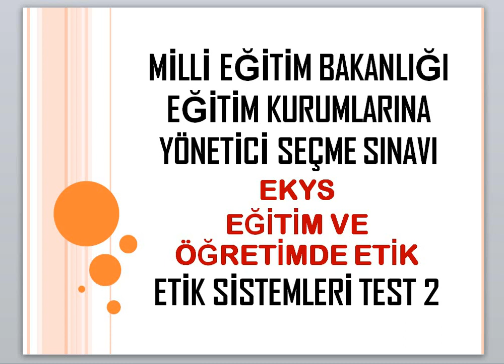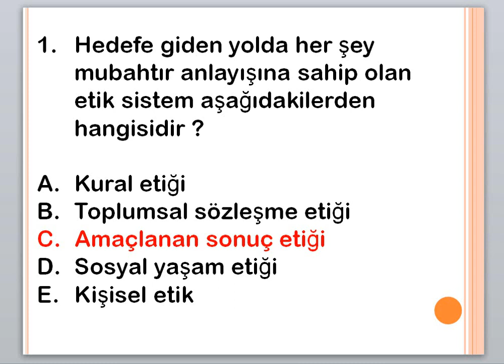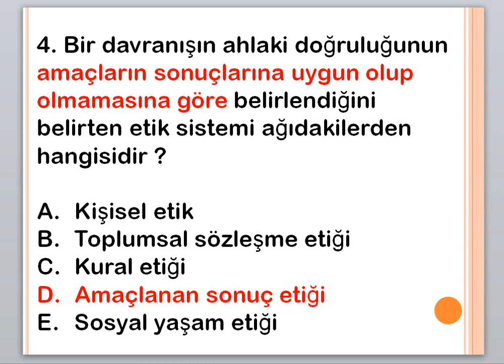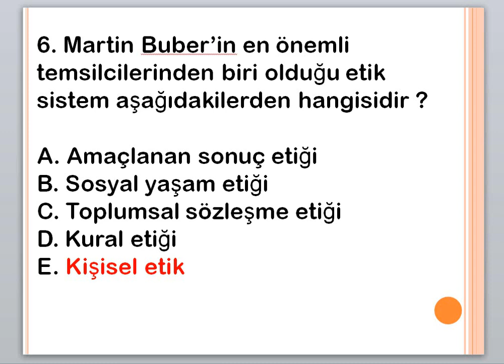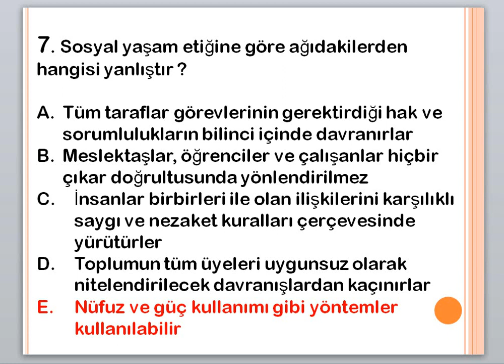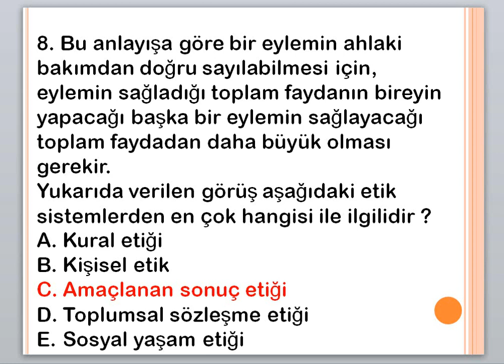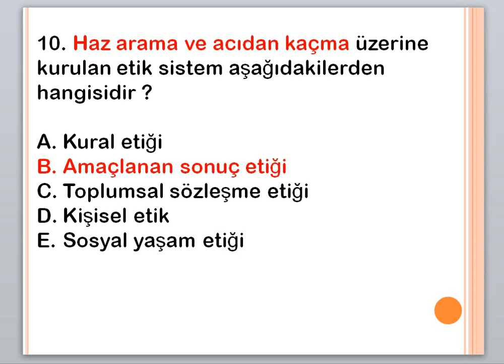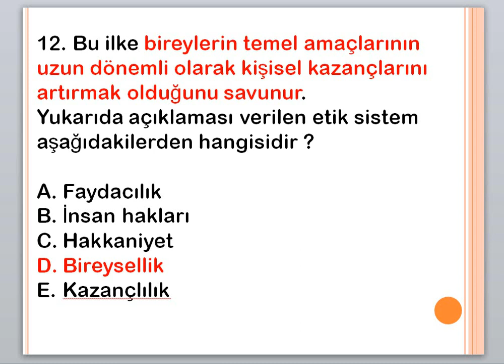EKYS'DE ÇIKABİLİR - EĞİTİM VE ÖĞRETİMDE ETİK - ETİK SİSTEMLER TEST 2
Zoom derslerine katılmak için aşağıdaki WhatsApp linkini tıklayabilirsiniz.

Bu eğitim videosunda ;  Milli Eğitim Bakanlığı Eğitim Kurumlarına Yönetici Seçme Sınavı (EKYS 2023) Eğitim ve Öğretimde Etik - Etik Sistemleri ile ilgili soru çözümü yapılmıştır.

KATIL butonu gelirleri ihtiyaç sahibi öğrencilerimize okul kıyafeti ve kırtasiye malzemesi alımı için kullanılmaktadır. Destek vermek isterseniz  kanala katılınız:

EKYS İÇERİĞİ : Genel Kültür Tarih (5 soru), Genel Kültür Coğrafya (5 soru), Genel Kültür Temel Yurttaşlık Bilgisi (3 soru), Genel Kültür Güncel Bilgiler (3 soru), Atatürk İlkeleri ve İnkılap Tarihi (8 soru), Değerler Eğitimi (8 soru), Eğitim ve Öğretimde Etik (8 soru), Eğitim Bilimleri (24 soru), Mevzuat (16 soru)